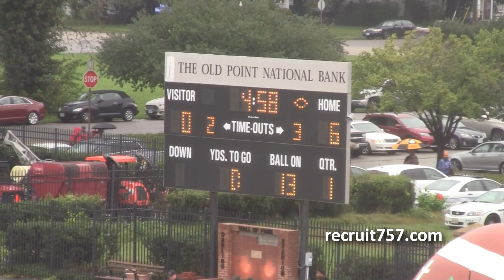Phoebus comes back in a thriller over Hampton, 14-12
The Peninsula District game of the year didn't disappoint!   In muddy conditions with 22 seconds left in the game, Daniel Wright punches in a 1-yard TD run to tie it, and Phoebus converts two points to win it.   Video by Andy Hilton/recruit757.